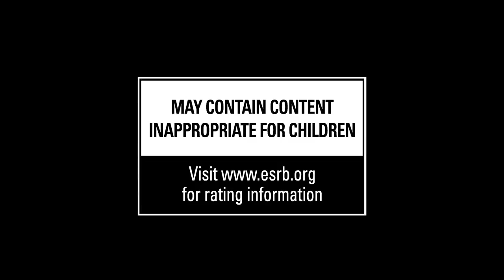Quake Champions – BJ Blazkowicz, New Maps, & More – E3 2017 Trailer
During the Bethesda E3 2017 Showcase, we announced a lot of surprising new additions to the Quake Champions Closed Beta, all of which are now live as part of a new game update.

First, we’re introducing Wolfenstein’s leading man, BJ Blazkowicz, as a new Champion! The E3 2017 update also adds 3 new maps, the brand-new Tri-bolt weapon, and a host of new and improved features to explore. With this update comes some very exciting news: the Closed Beta will continue and will be kept live 24/7 from here on out. If you haven’t been able to join the Closed Beta yet, don’t worry – more people are continuously being let in, so sign up now and you’ll immediately receive your beta key.

This will be especially helpful if you plan on taking part in the just announced Quake World Championships happening at this year’s QuakeCon! With a $1 million prize pool, players will need to bring their best in order to win big.

ESRB RATING PENDING: May contain content inappropriate for children. for rating information.